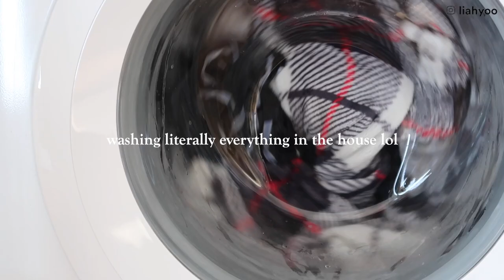how are you? a productive day at home | nyc quarantine vlog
🌴 Getting used to the new norm, self-quarantine in new york city